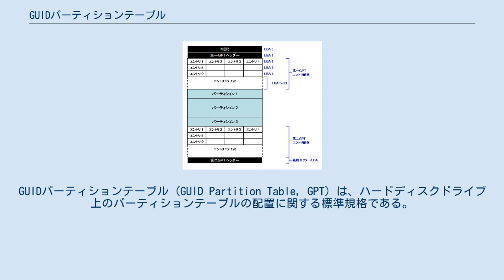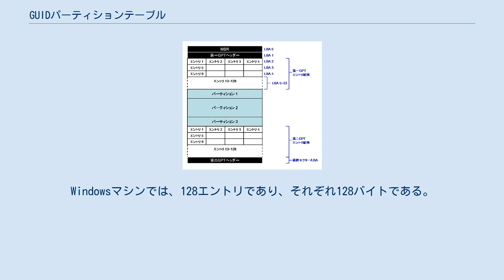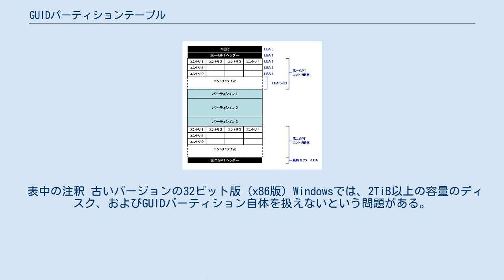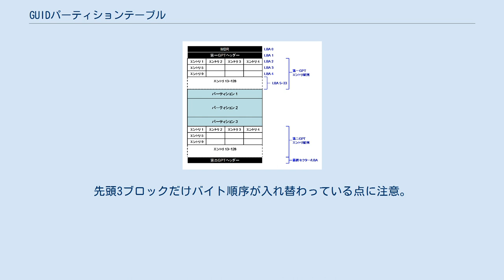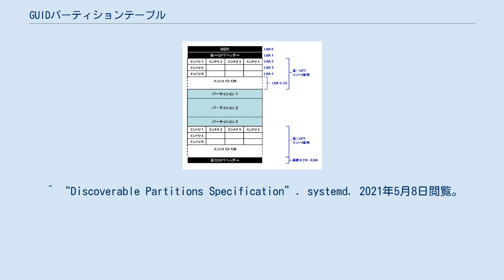GUIDパーティションテーブル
GUIDパーティションテーブル (GUID Partition Table, GPT) は、ハードディスクドライブ上のパーティションテーブルの配置に関する標準規格である。
これはインテルの提案しているEFI標準の一部であり、旧来のBIOSで使用されているマスターブートレコード (MBR) の置き換えを意図している。
従来のMBRパーティションが、テーブルのパラメータから、1セクタ512Byteで定義した場合、最大2TiB迄の領域までしか管理できないのに対し、GPTでは、最大8ZiB迄の領域を定義、管理できる。
 2013年頃には、PC用として一般に市販のHDDの大容量化で、2T越えが始まっておりGPT導入は必至の課題であったが、マザーボード上のROM内などのシステムソフトウェアのEFI対応もだいたい進んできていたことで、無事に導入が進んだという状況であった。
 GUIDパーティションテーブルのレイアウト。
各LBAは512バイト。
 MBRがマスターブートコード（ブートローダ：起動できるアクティブパーティションを探してプログラムをそこからロードして実行する機械語コードが入っている）で始まるのに対して、GPTはEFIが持つ拡張機能を使ってその処理を実現している。
MBRのエントリがディスクの保護と互換性維持の目的で存在しているのに対して、GPTはパーティションテーブル・ヘッダーとしての役割を担っている。
 GPTはLogical Block Addressing (LBA) を使ってディスク内の位置を示す。
MBRではCHSによって位置を指定していた。
古いMBR情報は LBA 0 に含まれていて、GPTヘッダーは LBA 1 に置かれ、その後にパーティションテーブルが続く。
Windowsオペレーティングシステム (OS) では、16,384バイト（32セクター、16KiB）がGPT用に予約されていて、LBA 34 から通常の使い方ができるようになっている。
 GPTは冗長性も提供している。
GPTヘッダーとパーティションテーブルはディスクの先頭と最後部の両方に書き込まれている。
 GPTを使用するディスクにもMBRが存在するのは、MBRを前提としたディスクユーティリティを利用した場合の事故の防止のため（誤って何も中身がないと判断されないため）である。
MBRにはそのディスク全体がひとつのパーティションになっているという情報が記述されることになっている。
GPT自体がBIOSによるMBRパーティションの代替であるため、そのパーティション識別子はシステムIDとして 0xEE が設定され、GPTを使用していることを示すことになっているが、双方のパーティションテーブルに有効な値を定義し、それをハイブリッドMBRと呼称する向きもある。
但し、これはGPTの「MBRパーティションに対する置き換え」という目的から標準化、明示的な定義がされていない実装であり、OSによって扱いが異なる。
ハイブリッドMBRの構成では多くの場合GUIDパーティションの方が優先されるが、Windowsをベースとするシステムでは、GPTをサポートするものであっても有効なMBRが存在する場合は、そちらを優先して解釈する。
また、本来EFIとセットの実装であるが、MBRからGPTを理解するローダへ処理を移すという手段により、比較的最近のLinuxではEFIが実装されていないシステムであっても、GPTからの起動や利用を可能としている。
 パーティションテーブル・ヘッダーでは、ユーザが使用可能なディスクの範囲を定義している。
また、パーティションテーブル内のパーティションエントリ数とサイズを定義している。
Windowsマシンでは、128エントリであり、それぞれ128バイトである。
したがって、最大128個のパーティションを作成できる。
 ヘッダーはディスクのGUID (Globally Unique Identifier) を含んでいる。
また、ヘッダー自身のサイズと位置（常に LBA 1）と、第二GPTヘッダーのサイズと位置（常にディスクの最後のセクター）を記録している。
また重要な点として、自身のCRC32チェックサムを持っているので、専用のユーティリティ以外でGPTを変更するとチェックサムと不整合を起こす。
チェックサムが不整合を起こすと、EFIは第二GPTを第一GPTにコピーする。
第二GPTのチェックサムも不正だった場合はディスクにアクセスできなく...